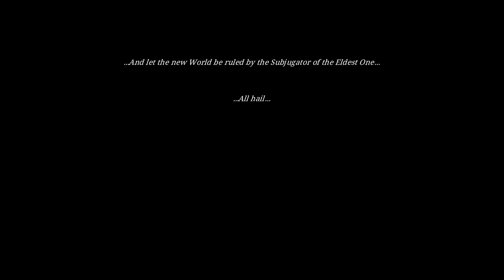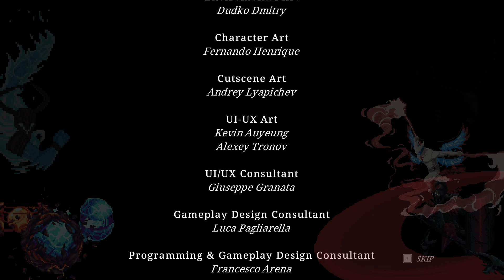Eldest Souls | Part 12 (Final)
Game: Eldest Souls | Part 12

The Eldest Soul

00:00 - Intro
00:05 - Start Game
01:22 - Entrance

Like & Sub if you enjoyed, Thanks! ❤️